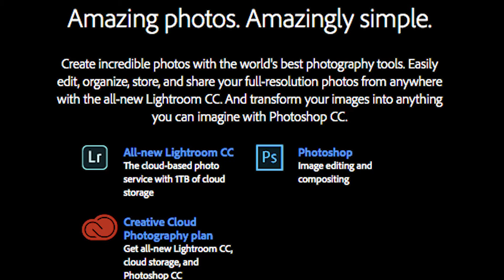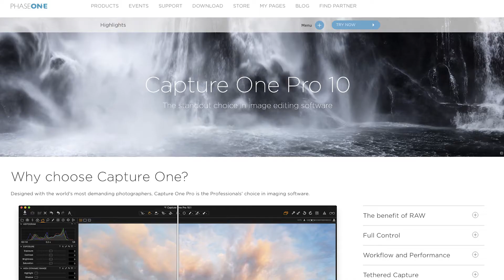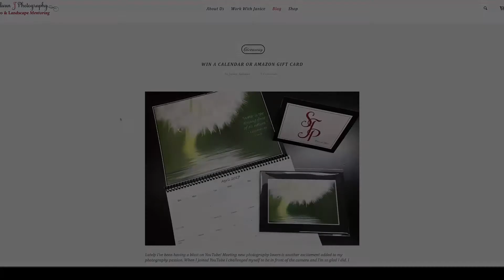What Photo Software Should You Use... Oh My!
I had a great question from John about what photography software I thought is the best, especially since everyone is updating their products.

I do feel the pain of what to choose from...what's best for you and me, so I had to make a deep dive to explain more.

Elevate your Macro & Landscape photography!

From beginners to the pros I share my tips and techniques to enhance the experience of Macro and Landscape photography.  We dive into post-processing, equipment, behind the scenes...you name it and we will chat about it.

Cheers!
Janice Sullivan

I'm honored to be one of the top 20 Macro Photography Sites to follow in 2018, 2019, and 2020! Thanks to all that have made that happen!

LOVE ALL THINGS MACRO AND LANDSCAPE PHOTOGRAPHY?  Yes, then this is the place for you to ask questions and be inspired...

 I may just make a video for you :-)

Now for my exciting Freebie...whooty woot.  I've never shared this before so I really hope you enjoy the Creative Blueprint workshop!  This is how I push myself to make my own creations and I know it will help you too.

remember, your 1000 words DOES make a difference!

3.  LET'S WORK TOGETHER: Are you stuck?
Need some help to move you forward and would like to work with me?  I helped thousands of photographers get to their Big Picture.  Where do you want to be in a year?

5.  MACRO PHOTOGRAPHY LIVE CHAT SHOW

Every other Thursday at 1pm PDT.